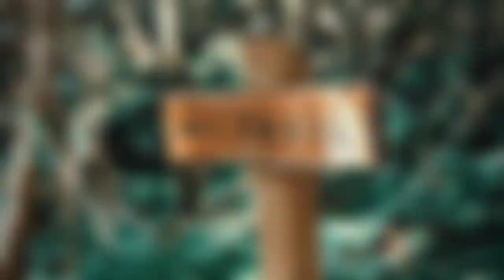2019 Camping: Potlatch State Park | Part II